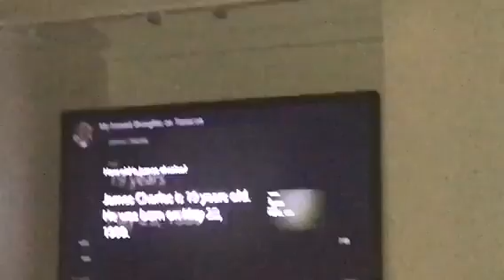wheelchair races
To see what else I do thank you and ily😍😘.